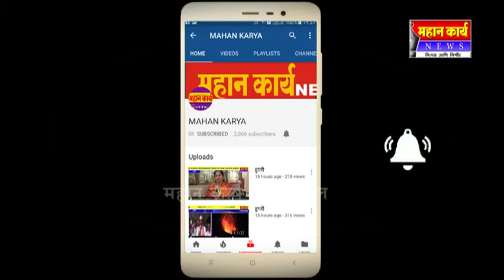चंदूर येडूर परिसरात काँग्रेसचं शक्तीप्रदर्शन : कार्यकर्त्याचा भव्य रॅली काढून प्रचार